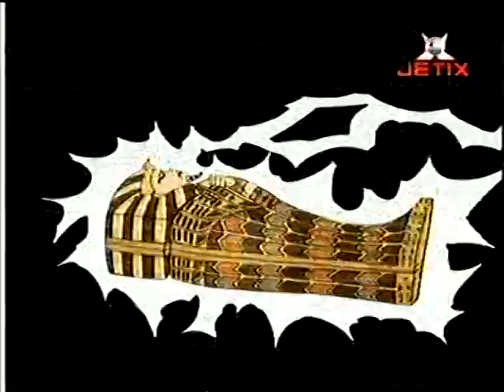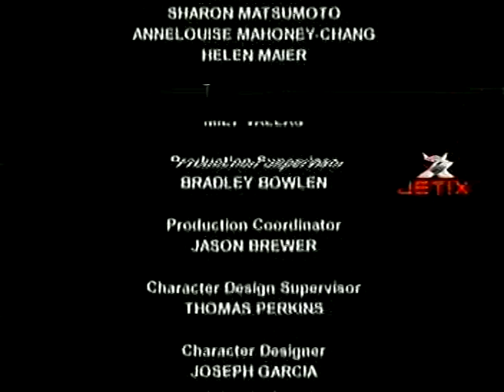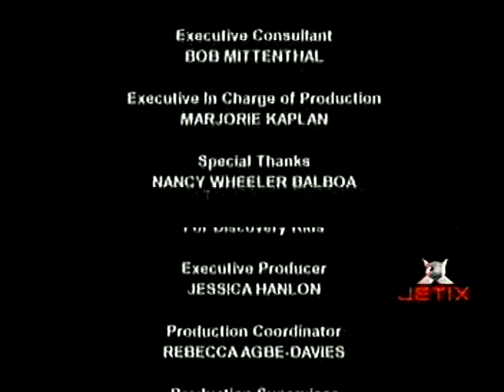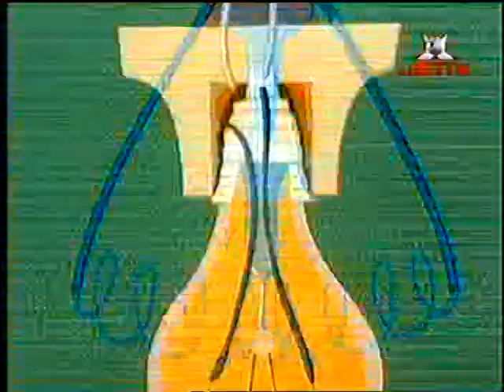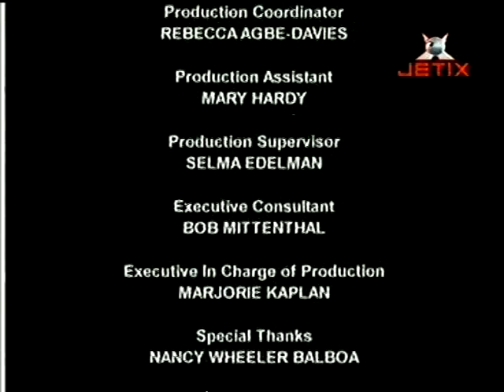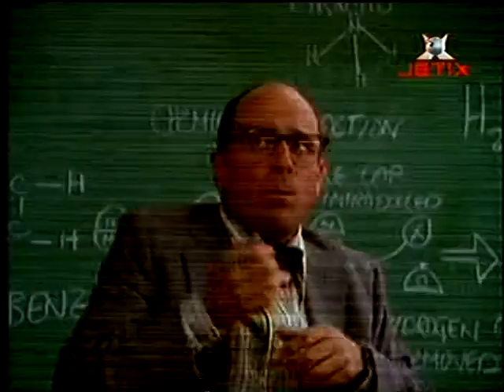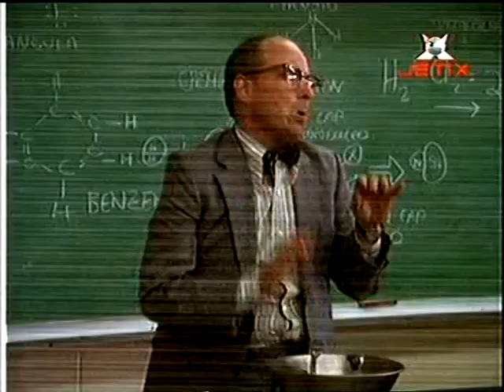VTS 01 4